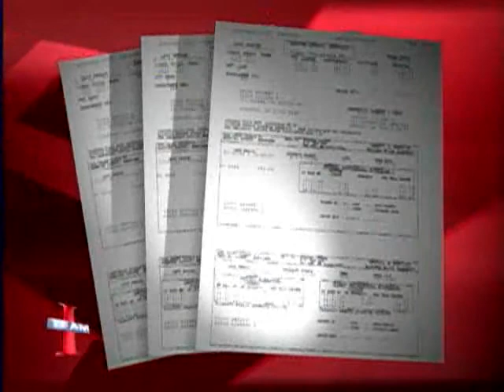Young's Home, State Job Questioned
Since Baltimore City Councilman Jack Young is the clear front-runner to take over as council president, many are asking key questions about him, including whether he actually lives in the district he represents and what he plans to do about his job with the state.